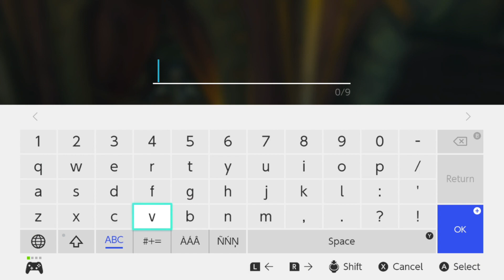The Legend of Zelda: Tears of the Kingdom Playthrough with Chaos part 34: Labrys Registered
This is the horse we will use forever and always now

The Legend of Zelda: Tears of the Kingdom is a 2023 action-adventure game developed and published by Nintendo for the Nintendo Switch. The sequel to The Legend of Zelda: Breath of the Wild (2017), Tears of the Kingdom retains aspects including the open world environment of Hyrule, which has been expanded to allow for more vertical exploration. Link, the protagonist, joins Princess Zelda to defeat The Demon King, who seeks to destroy Hyrule.

Tears of the Kingdom was conceived after ideas for Breath of the Wild downloadable content (DLC) had exceeded its scope. Its development was led by Nintendo's Entertainment Planning & Development (EPD) division, with Breath of the Wild director Hidemaro Fujibayashi and producer Eiji Aonuma reprising their roles. A teaser was shown at E3 2019 with a full reveal at E3 2021. Tears of the Kingdom was initially planned for release in 2022 before being delayed to May 2023. Like its predecessor, it received universal critical acclaim, with praise for its expanded open world and features encouraging exploration and experimentation.

Tears of the Kingdom builds on the gameplay of the previous Legend of Zelda game, Breath of the Wild (2017). It adds abilities including Recall, which reverses time for an object; Fuse, allowing the combination of weapons and materials found to form custom weapons; Ultrahand, which sticks objects together to allow for the modular construction of devices, vehicles and other structures; Ascend, with lets the player travel through surfaces above them; and Autobuild, an ability which consumes a currency known as Zonaite to summon any structure that the player has built using Ultrahand.